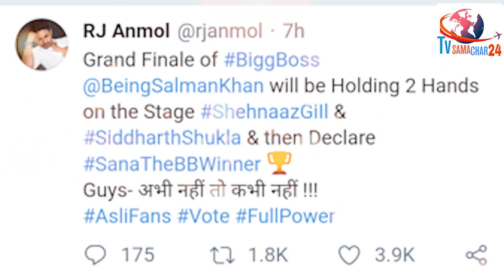Rj Anmol Calls Shehnaz Gill Winner & Sidharth Shukla Runner up of Bigg Boss 13